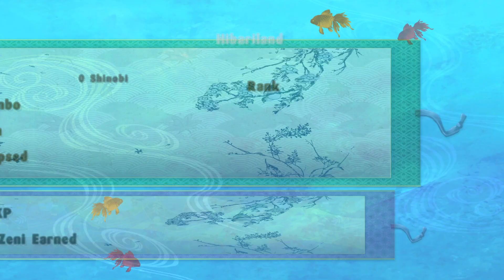SENRAN KAGURA ESTIVAL VERSUS (PC) - Hibariland (Medium) (RTX 4070)